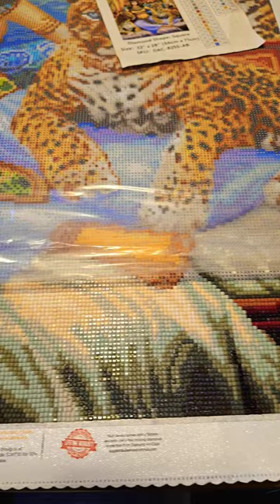work in progress Eyptian Queen of the Leopards by John Patrik krasny